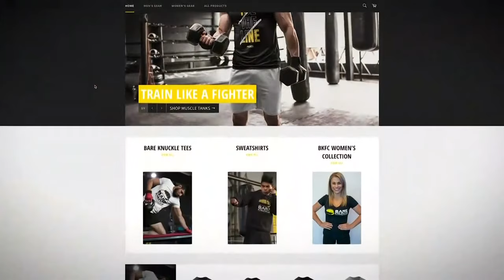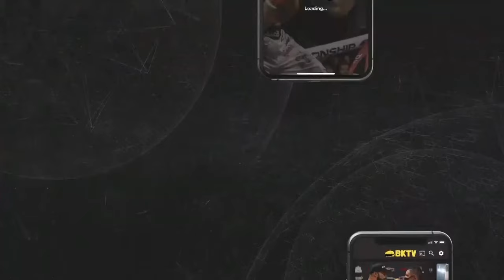BKFC 14 FREE Prelim Fights!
Watch two FREE preliminary bouts for BKFC 14: Palomino vs. Alers - Catch the Main Card LIVE on the Bare Knuckle TV app at 9PM ET.

Watch BKFC 14: Palomino vs. Alers on Fri. Nov 13th exclusively on the brand new BKTV App for only $3.99 or through Google/Apple for $5.99!

Jake Bostwick vs. Tyler Vogel
Uly Diaz vs. Donelei Benedetto
Francesco Ricchi vs. Noah Cutter
Alan Arzeno vs. Zach Juusola
Jarod Grant vs. Christopher Johnson
Eddie Hoch vs. Jeff Chiffens
Britain Hart vs. Randine Eckholm
Lorenzo Hunt vs. Dustin Long
Kenmon Evans vs. Sedric Johnson

The Bare Knuckle TV App includes monthly live pay-per-view events, unlimited access to our entire catalog of content, exclusive behind the scenes access & more. All this for only $3.99/mo. With no commitment!